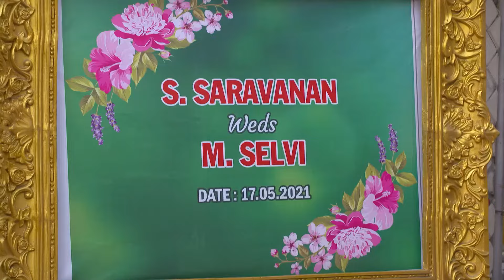கதிர் சரவணாவை கண்காணிக்கிறார் | Sathya | Ep 620 | ZEE5 Tamil Classic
Sathya advises Kathir and her companions to keep an eye on Saravana. Saravana tells Ramesh about his plan to end the marriage. Sathya reassures Indhumati and then feeds her when she refuses to eat.